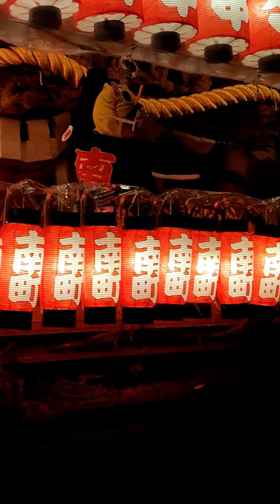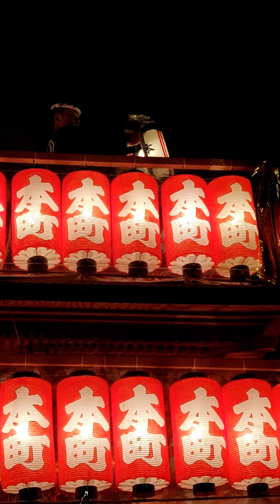Parade of Lantern-lit Danjiris at 2019 Kishiwada Danjiri Festival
A video I capture at the Kishiwawda Danjiri Festival. This is the later part of the event that starts at 19:00 on both the first and second day of the event. In this part, beautiful red lantern lights cover the Danjiri carts as they make their way across the streets of Kishiwada city.

One person inside the Danjiri play the drum, other people carrying it and sing. It's a fascinating and must-see even and the main attraction in Kishiwada. Just keep in mind that the event takes place only two days a year, on September 14-15.

There are other Danjiri Matsuri events on other places, but they are less impressive than this one. This is known to be one of the best festivals in Japan (at least that what I was told by a Japanese guy who attended the event).

If you are in Osaka, Kyoto or other nearby cities, you should unquestionably take a train and go see that celebration.